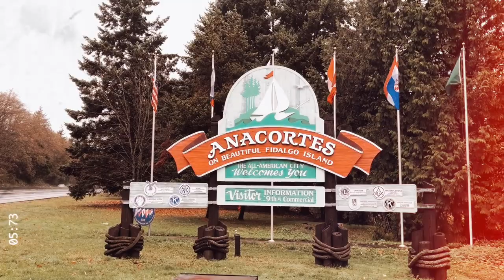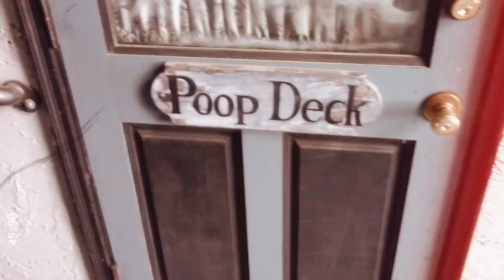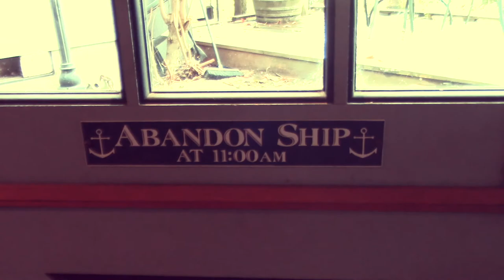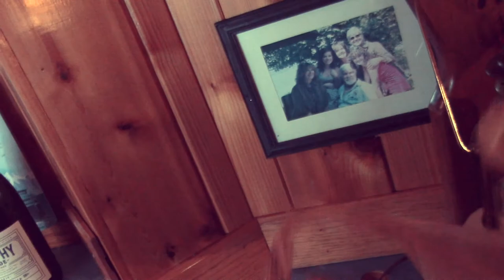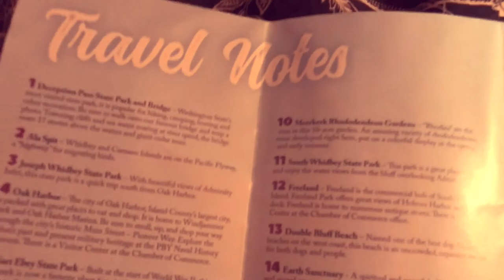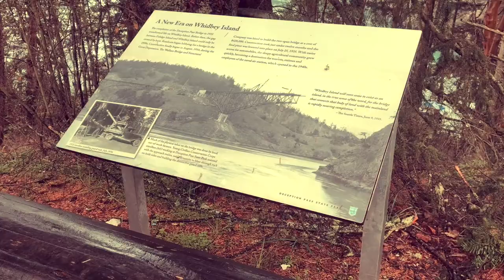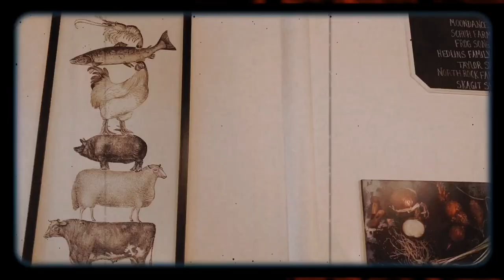Captain's Ship on a Cliff's Edge | Anacortes Trip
C O N T A C T   E M A I L

*These opinions are my own*